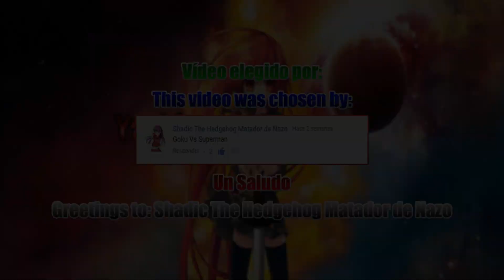M.U.G.E.N. | Son Goku vs Superman | Dragon Ball Z vs DC Comics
Mugen Battles Son Goku vs Superman Dragon Ball Z vs DC Comics

► Downloads ◄

► Join to BroadBandTV ◄

► Songs ◄

♪ Dragonball Online Theme ♪

♪ Dragon Ball Z Budokai Tenkaichi 2 - Gatebreaker (Extended)  ♪

♪ Superman theme (Metal version) - Marioz P ♪

♪ Dragonball Final Bout Opening ♪